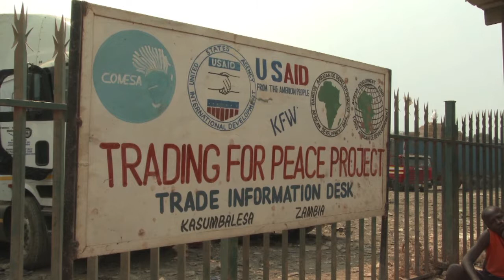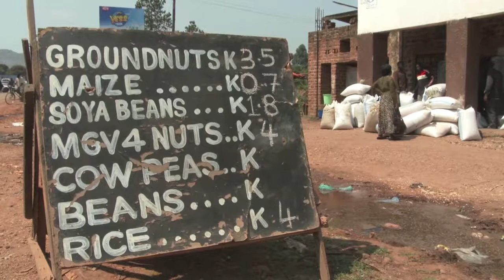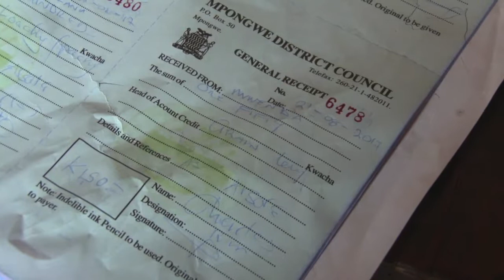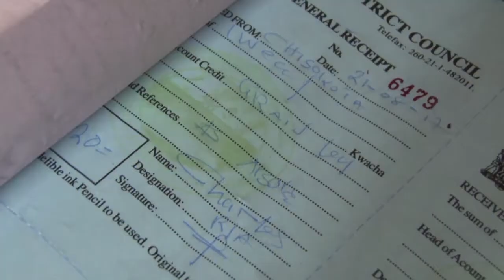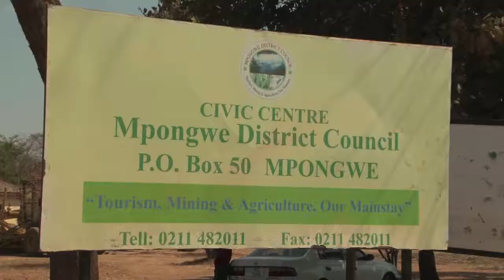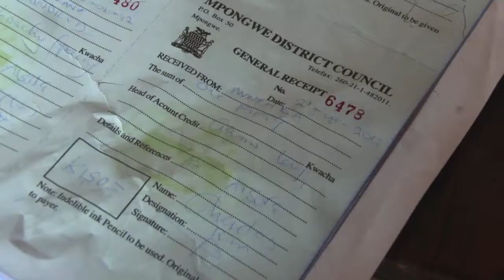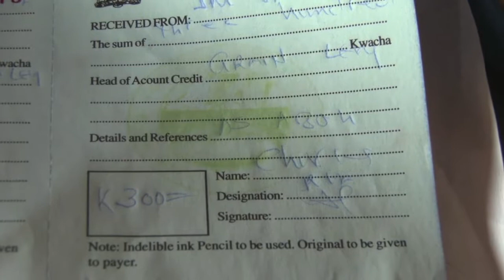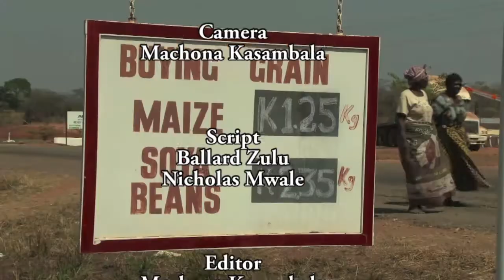Barriers to Grain Trade Trade in Zambia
Exploiting the local, regional and international markets requires smooth trade. However, trade faces impediments that have slowed down its development. Various studies have highlighted some barriers to regional and international trade. These include tariff and non-tariff barriers such as import quotas, voluntary export restrictions and subsides. Other barriers include domestic content requirements, poor regional infrastructure and a general lack of harmonized trade regulations.

Very few studies have been done to understand the barriers to local agricultural trade in the agricultural value chain. This documentary looks at these local trade barriers and suggests ways of overcoming them.